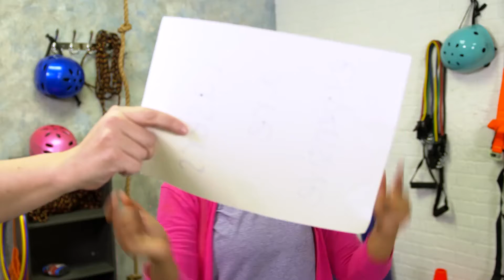Kids Anywhere K 1 Peter and John Are Taken to the Sanhedrin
Go the Distance (Peter and John Are Taken to the Sanhedrin) • Acts 3:1–4:21

Keep going even when it gets tough.

But those who trust in the LORD will receive new strength. They will fly as high as eagles. They will run and not get tired. They will walk and not grow weak. Isaiah 40:31 (NIrV)

Resilience—Getting back up when something gets you down